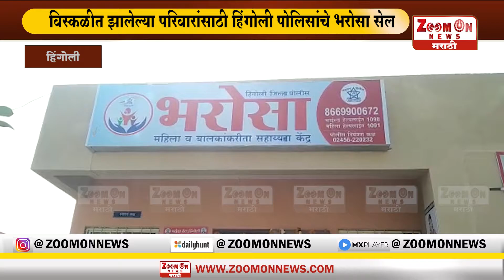विस्कळीत झालेल्या परिवारांसाठी हिंगोली पोलिसांचे भरोसा सेल